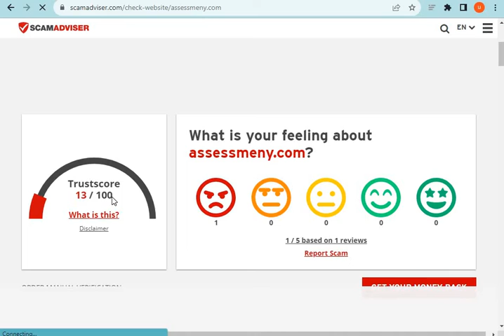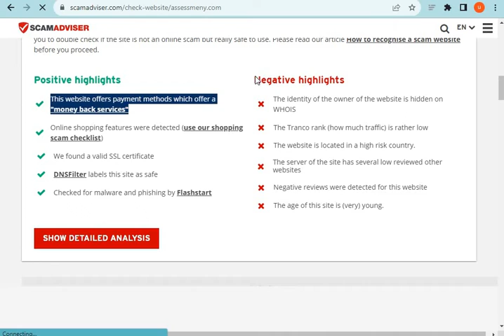What is Assessmeny.com? Is AssessmenyScam or Legit? Assessmeny.com Review (2023).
Assessmeny.com the Latest Online Store; they are selling different types of products. If you want to Know more about this newest online store please watch our full video.

MN Entertainments